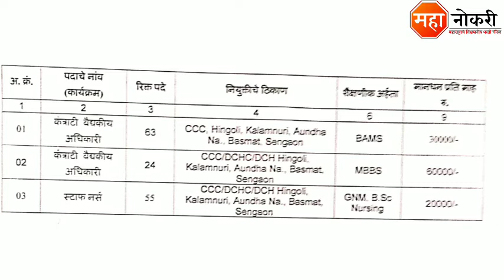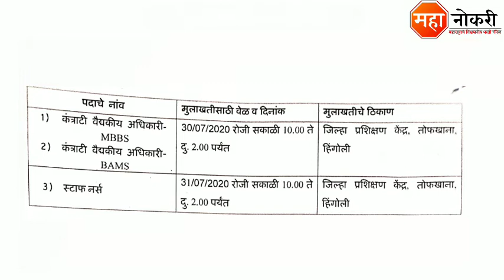आरोग्य विभाग हिंगोली मध्ये 142 पदांची भरती 2020 | arogya vibhag hingoli bharati 2020 | staff nurse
NHM Hingoli Bharti 2020
National Health Mission Arogya Vibhag Hingoli has issued the notification for the recruitment of Medical Officer, Staff Nurse Posts under COVID-19 Recruitment.

There is a total of 142 vacancies available for these posts. The candidate needs to attend the walk-in-Interview which is conduct on 30th and 31st July 2020 as per date to the given address

या भरतीची जाहिरात PDF Download करण्यासाठी खाली लिंक दिली आहे

वेबसाईटवर अधिक माहीतीसाठी खालील लिंकवर क्लिक करा.

आरोग्य विभाग हिंगोली भरती 2020
arogya vibhag hingoli bharati 2020
arogya vibhag hingoli bharati
arogya vibhag hingoli
hingoli arogya vibhag bharati 2020
nhm hingoli bharati 2020
nhm hingoli bharati
nhm hingoli recruitment 2020
nhm hingoli recruitment
hingoli arogya vibhag bharati
nhm hingoli
nhm bharati 2020
nhm bharati
arogya vibhag mega bharati 2020
hingoli arogya vibhag
hingoli arogya vibhag recruitment staff nurse
staff nurse
Medical officer